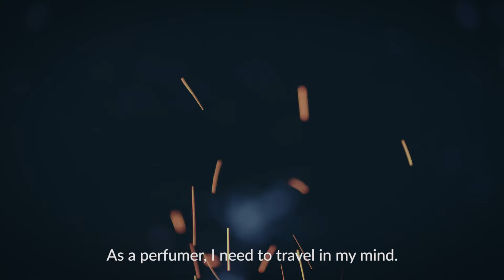Loïc Bisceglie on Russian Leather | Molton Brown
Perfumer, Loic Bisceglie, uses his unconventional style of perfumery to create an unforgettable impression of a vast wilderness for our NEW Russian Leather Collection.

Share your scent & style MoltonBrown ❤️